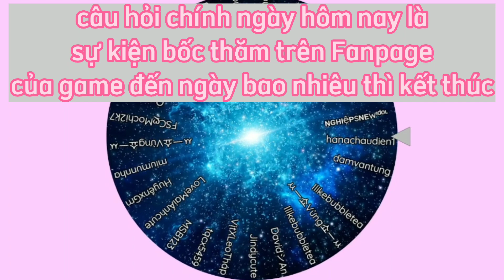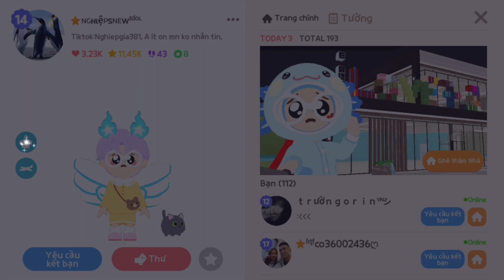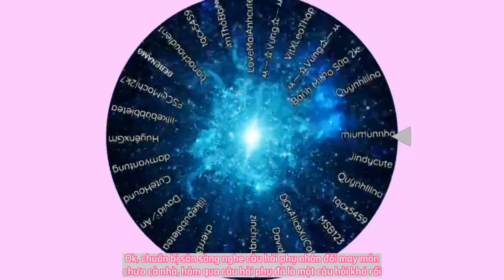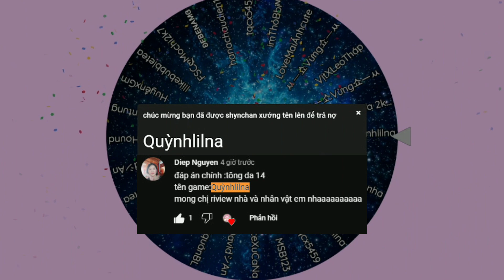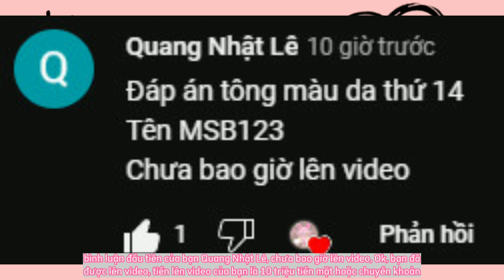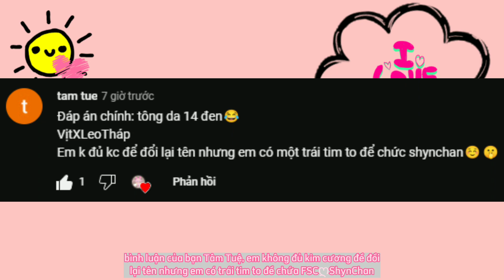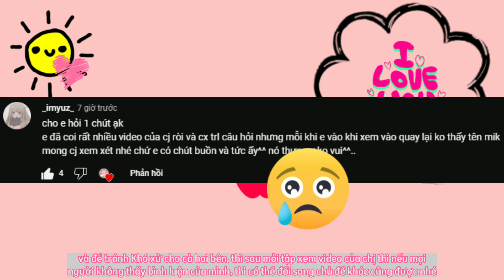Review acc dạo, đọc và trả lời bình luận| PLAY TOGETHER